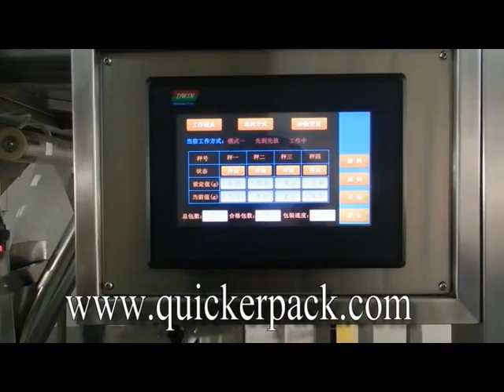Té de hierbas con la máquina, máquina de bolsa de té de la pirámide